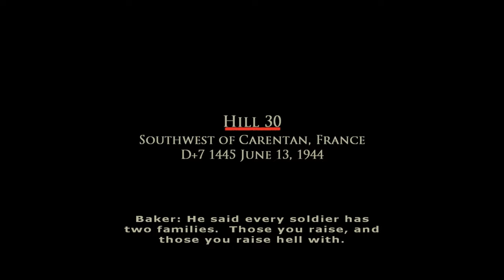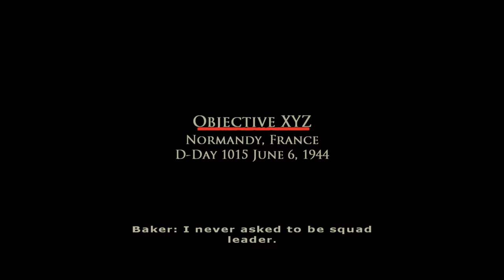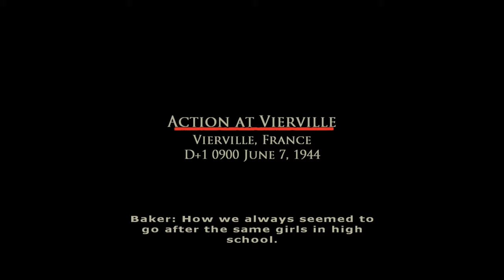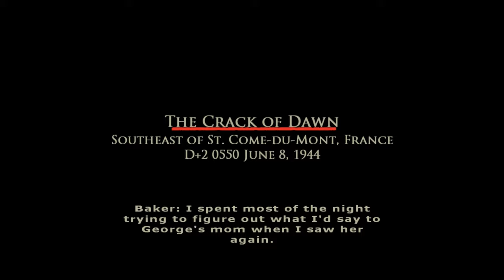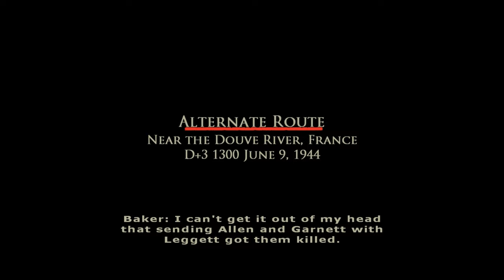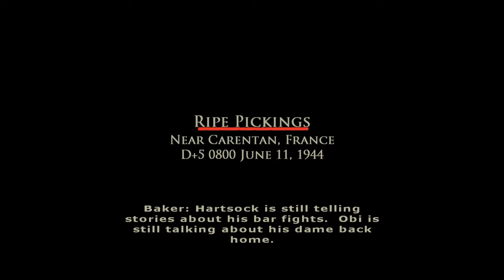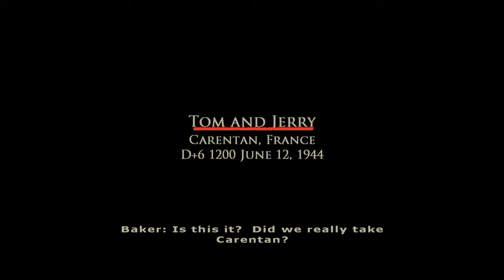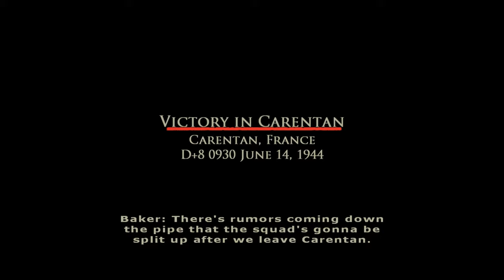Brothers in Arms Road to Hill 30 FULL Game Walkthrough - All Missions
Brothers in Arms: Road to Hill 30 is a first-person shooter video game developed by Gearbox Software and published by Ubisoft for PlayStation 2, Xbox, Microsoft Windows and OS X. It is the first game in the Brothers in Arms series. The game takes place during World War II and focuses on tactics. This video shows complete gameplay guide of brothers in arms road to hill 30. Timestamps of every mission is given below so you can check out any mission you want. This video was recorded with shadowplay and edited with sony vegas pro.

00:00 Chapter 1 - Brothers in Arms
04:33 Chapter 2 - Rendezvous with Destiny
10:33 Chapter 3 - Silence the Guns
18:18 Chapter 4 - Ambush at Exit 4
26:34 Chapter 5 - Objective XYZ
35:29 Chapter 6 - Foucarville Blockade
44:39 Chapter 7 - Rommel's Asparagus
58:36 Chapter 8 - Action at Vierville
01:09:31 Chapter 9 - Dead Man's Corner
01:21:16 Chapter 10 - The Crack of Dawn
01:29:17 Chapter 11 - the Fall of St Come
01:38:11 Chapter 12 - Buying the Farm
01:48:59 Chapter 13 - Alternate Route
01:57:31 Chapter 14 - Purple Heart Lane
02:07:23 Chapter 15 - Cole's Charge
02:17:08 Chapter 16 - Ripe Pickings
02:30:53 Chapter 17 - Push into Carentan
02:43:41 Chapter 18 - Tom and Jerry
02:54:01 Chapter 19 - No Better Spot to Die
03:11:16 Chapter 20 - Victory in Carentan
03:13:59 Chapter 21 - Beyond hill 30